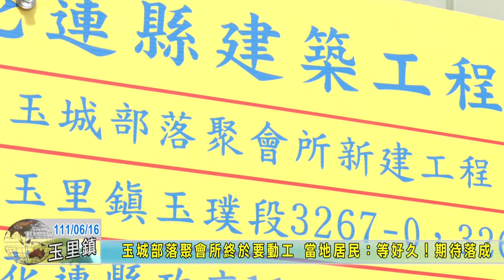20220616 02 玉城部落聚會所終於要動工 當地居民：等好久！期待落成